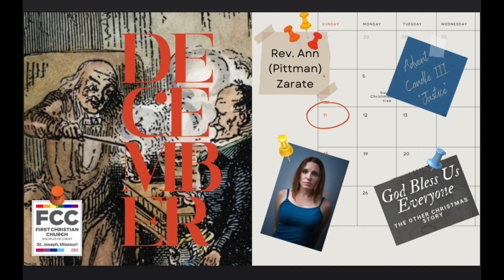Advent Justice, Tiny Tim, & That Bird Lady From Mary Poppins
ADVENT III Sermon at First Christian Church by Rev. Ann (Pittman) Zarate on Dec 11, 2022. "Advent Justice, Tiny Tim, and That Bird Lady From Mary Poppins."